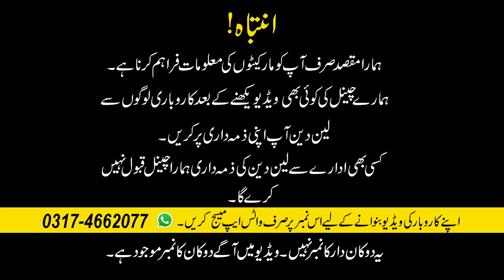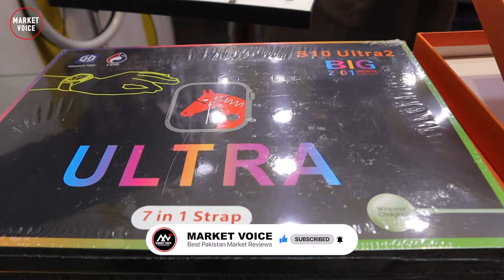Sasti Smart Watch Price In Pakistan - Smart Watch Wholesale Market - Part 1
regards

Channel Details :
Name : Market Voice

sasti smart watch price in pakistan - smart watch wholesale market lahore and karachi COD rates and android smartwatch price , Low price Smart Watch apple with amoled display